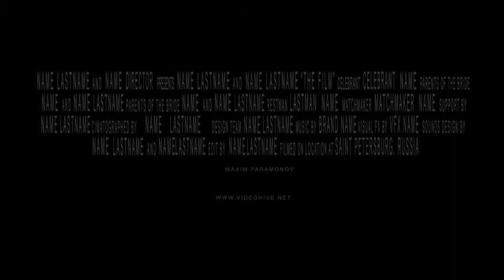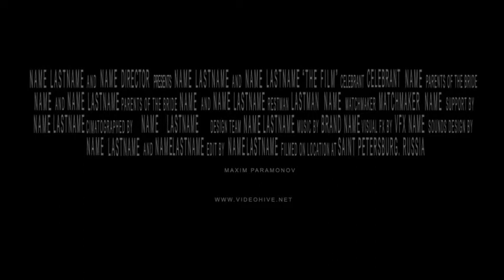BLOCKBUSTER TRAILER 5 ► [ AFTER EFFECTS TEMPLATES ]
AfterEffectsTemplates.Net

Description :

After effects cs5 project ( and cs6 compatible)
2 project Versions (Element 3d and NO PLUGINS version )
3 Images placeholders for your logos
21 Text placeholders for your texts
22 Images\videos Placeholders for your Content
Element 3D Plugin Required (For full version of project – see video tutorial on youtube)
NO PLUGINS REQUIRED (For No Plugins Version of project – see video tutorial on youtube)

blockbuster, cinematic, epic, explosion, film, fire, gold, hollywood, intro, lava, movie, opener, smoke, space